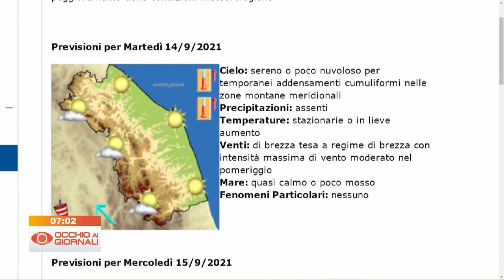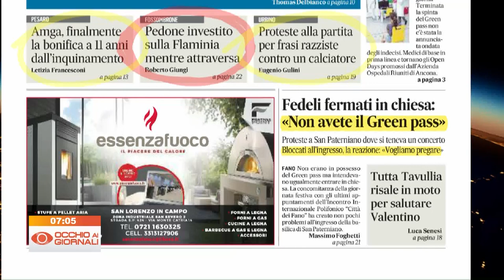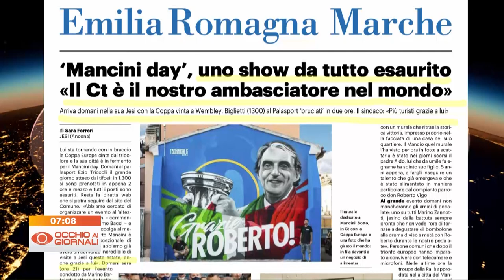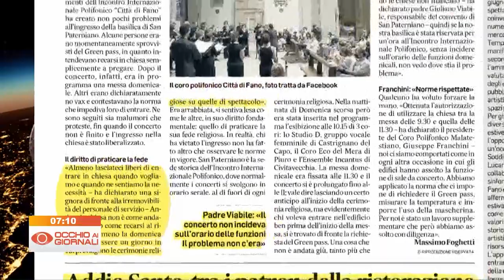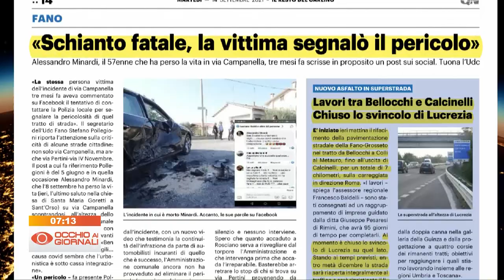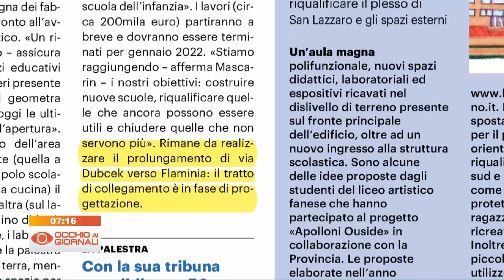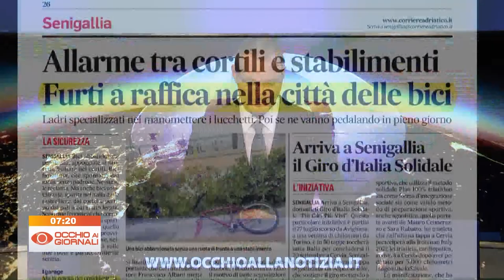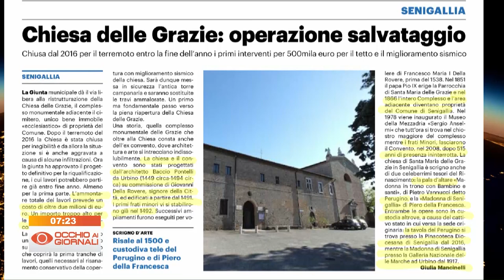Occhio ai Giornali 14 settembre 2021